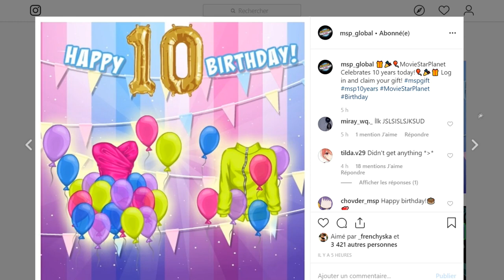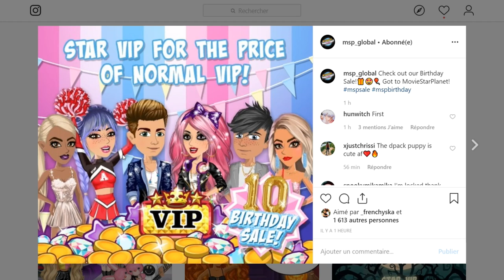KDO GRATUIT SUR MSP ! 10 ANS DE MSP ! PROMO !